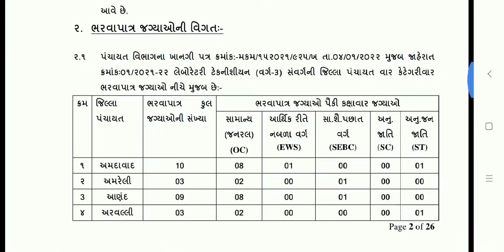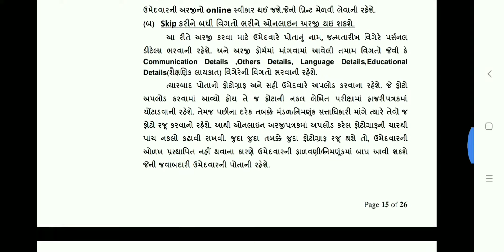ગુજરાત પંચાયત વિભાગ ભરતી.....